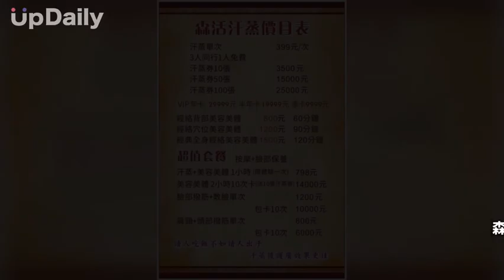森活汗蒸-湖內店 高雄汗蒸、湖內汗蒸 高雄汗蒸推薦 湖內汗蒸推薦 灣里汗蒸推薦 岡山汗蒸推薦 路竹汗蒸推薦 彌陀汗蒸推薦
高雄汗蒸推薦 湖內汗蒸推薦 灣里汗蒸推薦 岡山汗蒸推薦 路竹汗蒸推薦 彌陀汗蒸推薦 永安汗蒸推薦 仁德汗蒸推薦 茄萣汗蒸推薦 台南汗蒸推薦 湖內美容美體 湖內護膚 湖內SPA生活館 湖內古法撥筋 湖內全身美容美體護膚 湖內美容SPA館 湖內做臉 湖內精油按摩 湖內經絡按摩 湖內舒壓按摩 湖內美容館 湖內排毒 湖內健康養生館 湖內肩頸按摩 湖內臉部保養 湖內紋繡 湖內紋眉 懶人運動法 促進新陳代謝
高雄汗蒸推薦/湖內汗蒸推薦/灣里汗蒸/岡山汗蒸/路竹汗蒸/彌陀汗蒸/永安汗蒸/仁德汗蒸/茄萣汗蒸/台南汗蒸推薦/湖內美容美體/湖內護膚/湖內精油按摩/湖內經絡按摩

《請人吃飯，不如請人流汗》
森活汗蒸房-湖內店打造一個乾淨舒適的環境

提供各位一個全新享受，讓您躺著也能流汗
歡迎愛漂亮、顧健康的男女老少們來森活汗蒸房體驗
只要躺著就能改善健康！俗稱懶人保健法
充滿負離子的空間，心靈也同時做SPA！只要輕鬆躺在遠紅外線的
地板上，將體內有毒物質和垃圾隨著汗液排出，也就能改善體內的濕寒
氣。
奈米高能量負離子
汗蒸40分鐘：
✓相當於10次的全身按摩
✓相當於45分鐘淋巴排毒
✓相當於1小時全身經絡疏通
✓相當於跑8公里消耗的脂肪
✓相當於3次全身美白補水
✓相當於吸收3小時負氧離子
✓相當於500次有氧擴胸運動
✓相當於細胞運動3600萬次
✓相當於排出4.1克內臟毒素
✓相當於做一次全身臟腑SPA
來森活汗蒸給自己身心靈一趟放鬆之旅吧
★首次按摩一小時+汗蒸只要$798
★汗蒸初體驗只要$399 三人同行一人免費
森活汗蒸湖內店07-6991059 (三人以上請先預約)